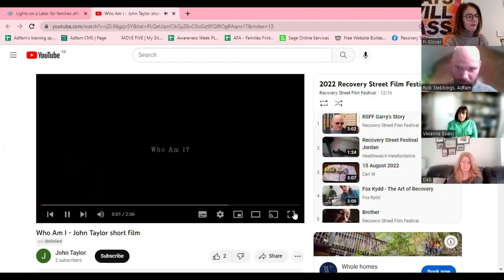Adfam's Festive Celebration 2022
Adfam's Festive Celebration 2022, Friday 9th December 2022.

An online event hosted by Adfam's Patron Fi Glover, and featuring contributions from celebrity supporters Jane Garvey, Clare Balding, Sam Ryder and Dan Carden MP, to recognise the lives of families that are coping with a loved one’s substance use and celebrate the winners of Adfam’s two unique annual competitions.

Family Voices is a competition for anyone that’s negatively affected by the substance use of someone they love, to share their story through poetry or creative writing. Whilst dealing with the effects of a loved one’s substance use can be a huge challenge, many families find it helpful and therapeutic to write about it. Each year families across the country enter this competition to share their stories, producing the most moving and powerful testimonies.

The Gary Seaman Award, set up in memory of Gary who died in 2013 having devoted many years of his life supporting and fighting for families affected by substance use in the London Borough of Lewisham. Being affected by this issue as a family member can be incredibly tough, but practitioners can make a huge difference in people’s lives, supporting families to improve their wellbeing and feel better able to deal with challenges they face on a day to day basis. Each year this award celebrates the work and contributions of an outstanding family support practitioner providing this vital and much needed support and is presented by one of our celebrity guests.